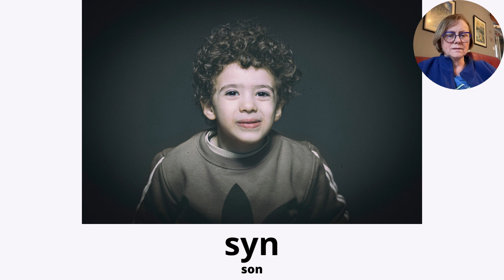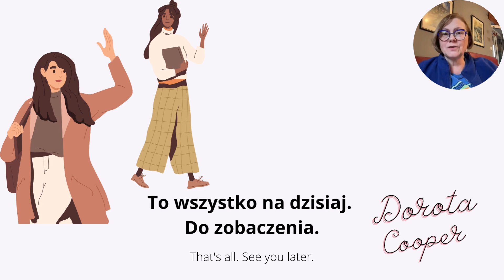Boost Your Vocabulary With Fun Flashcards: The Ultimate Family Edition - Part 1!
Flashcards: Vocabulary Family
The easy way to learn. Part 1 in Extra Slow Polish to help you learn faster and better, with a short quiz at the end.
Talking flashcards in Polish Family.
Polish for beginners and learners who want to expand vocabulary.

00:00 Polish Vocabulary: Family Part 1
00:10 Mum in Polish
00:21 Dad in Polish
00:32 Daughter/son in Polish
00:49 Beginning od the quiz with answers